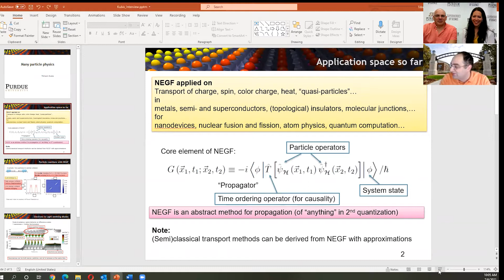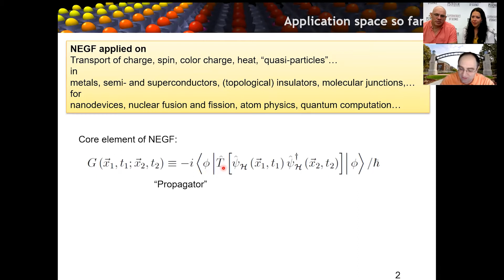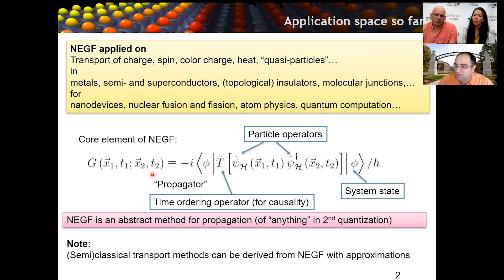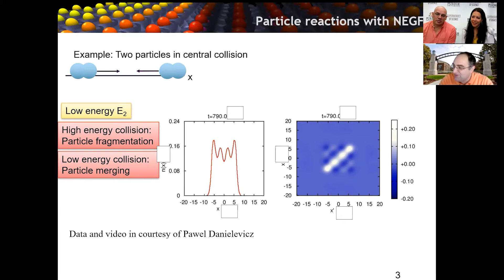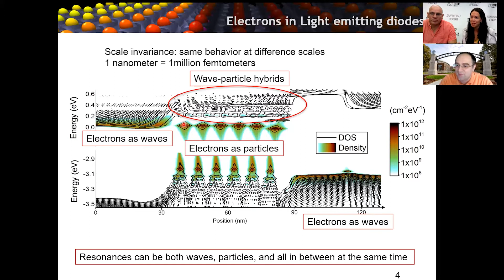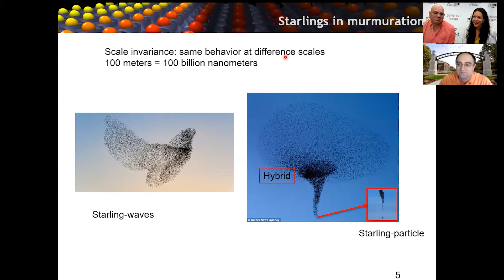Quantum Mechanics Explained: Wave Mechanics are all Around You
Tillmann Kubis, the Katherine Ngai Pesic & Silvaco Research Assistant Professor of Electrical and Computer Engineering at Purdue University, explains how Quantum mechanics is “simply” wave mechanics. Kubis explains and provides examples of the presence of particle physics all around us. He also advises that considering the wave-particle duality, and being open to the hybrid nature of waves and particles, can help us better navigate events in everyday life (think traffic jams, see link below).